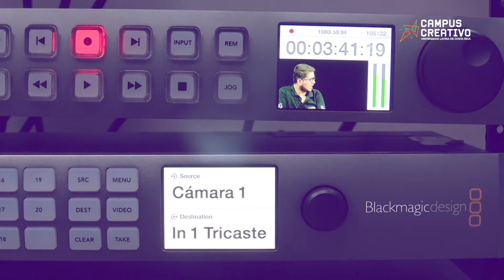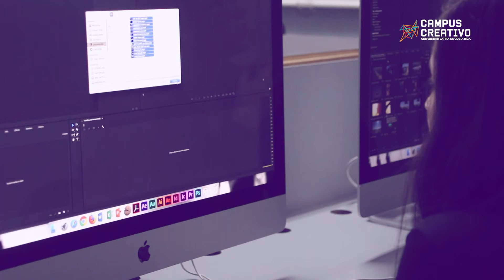Títulos Propios - Relaciones Públicas (Campus Creativo)